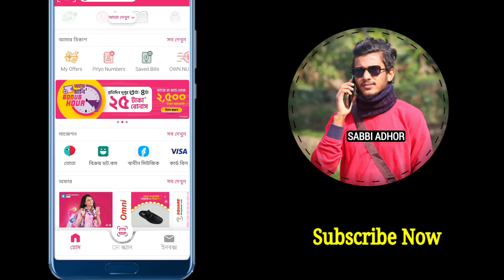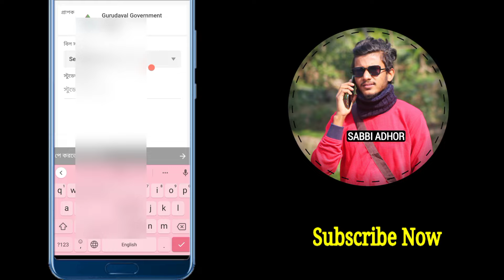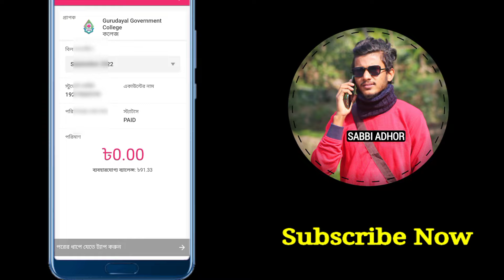বিকাশ থেকে অনার্স ফর্ম ফিলাপ ও ভর্তির টাকা পেমেন্ট করার নিয়ম | Hons fee payment by bkash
ফর্ম ফিলাপের পর পেমেন্ট কারার নিয়ম

অনার্স ফর্ম ফিলাপের পেমেন্ট কারার নিয়ম

অনার্স ভর্তির ফি পেমেন্ট বিকাশ দিয়ে

অনার্স ভর্তির টাকা পেমেন্ট কারার নিয়ম

অনলাইনে অনার্স ভর্তির টাকা পেমেন্ট কারার নিয়ম

কিভাবে বিকাশের মাধ্যমে ফর্ম ফিলাপের টাকা পেমেন্ট করতে হয়

অনলাইনে ফরম ফিলাপের টাকা পেমেন্ট

অনলাইনে অনার্স ফরম ফিলাপের টাকা পেমেন্ট

বিকাশের মাধ্যমে অনার্স ফরম ফিলাপের টাকা পেমেন্ট

অনার্স ফরম ফিলাপের টাকা পেমেন্ট কারার নিয়ম
ফর্ম ফিলাপের পর বিকাশ থেকে অনার্স প্রথম বর্ষ ফরম ফিলাপের টাকা পেমেন্ট

অনার্স প্রথম বর্ষ ফরম ফিলাপের টাকা পেমেন্ট

অনার্স দ্বিতীয় বর্ষ ফরম ফিলাপের টাকা পেমেন্ট

অনার্স তৃতীয় বর্ষ ফরম ফিলাপের টাকা পেমেন্ট

অনার্স চতুর্থ বর্ষ ফরম ফিলাপের টাকা পেমেন্ট

hons admission fee payment by bkash
hons admission tk bkash payment